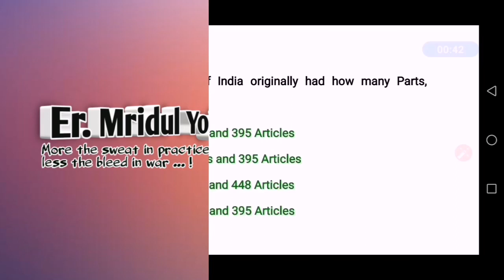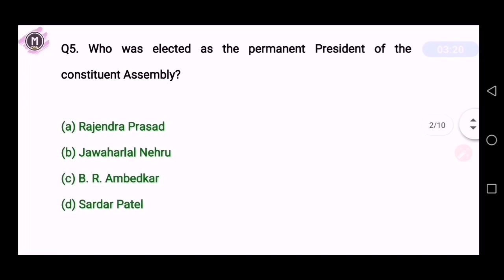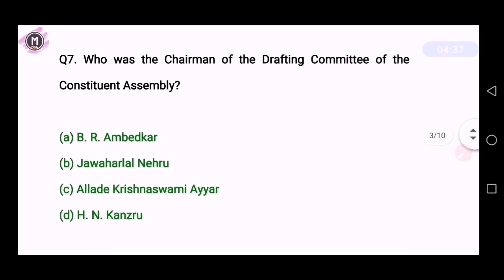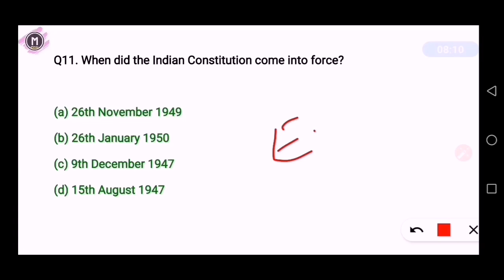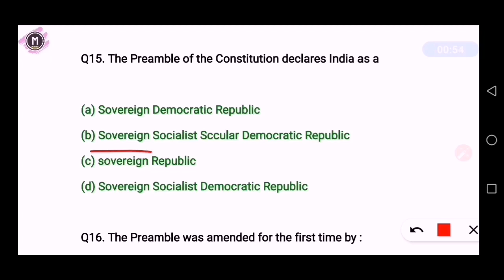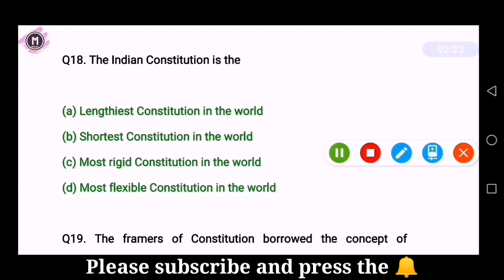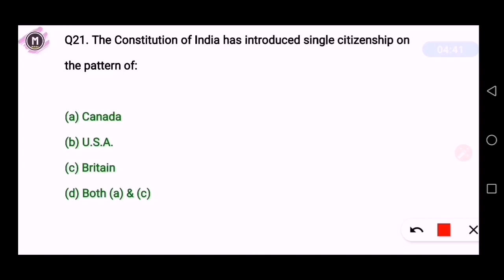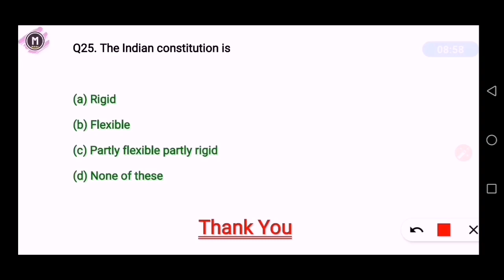Indian Polity and Constitution | Basic Features of Indian Constitution and Constituent Assembly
Indian Polity and Constitution, The basic Features of Indian Constitution and Constituent Assembly.